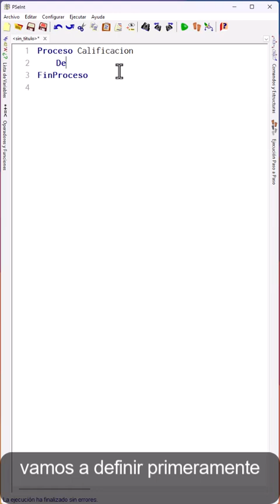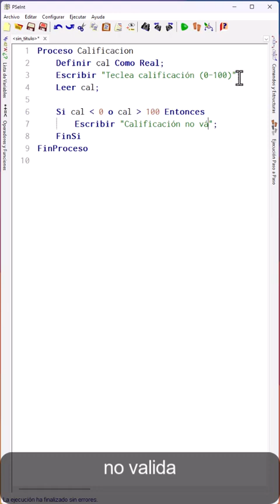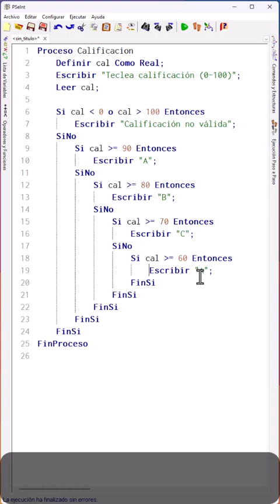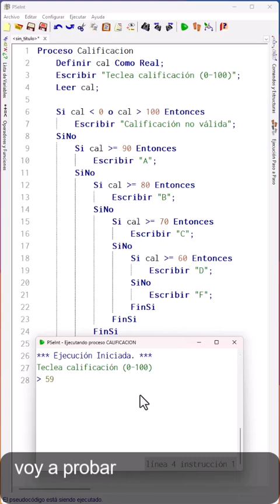Calificaciones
Pseudocódigo que dada una calificación numérica la convierte a letra.